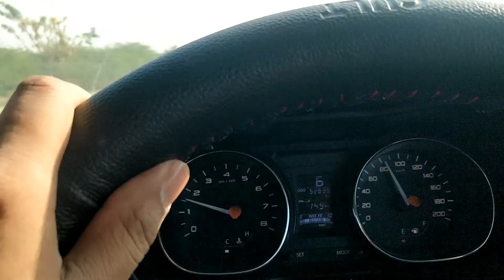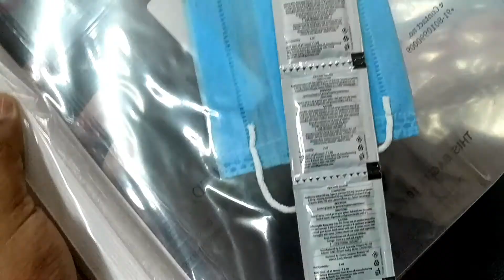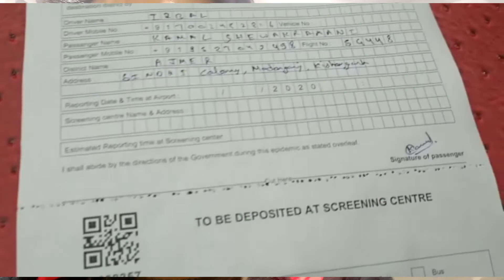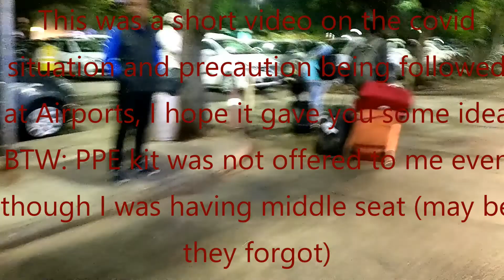Jaipur to Guwahati Assam in Covid/Corona | Life is About Ride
Sharing my experience of travelling from Jaipur to Guwahati amid covid/corona situation and showing you what all precautions they took also beginning my vlog series for East India

Gear I use:
GoPro Hero 5
Sony DSLR Alpha

** Comment to know more details **